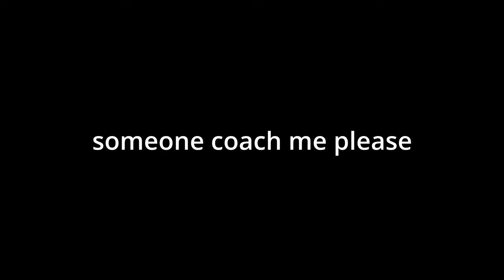I am the best VALORANT player in the world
(can I have coaching lessons)
I hate this game ( I suck at it)
Yea I played this game, had fun but at the same time HELL NAW